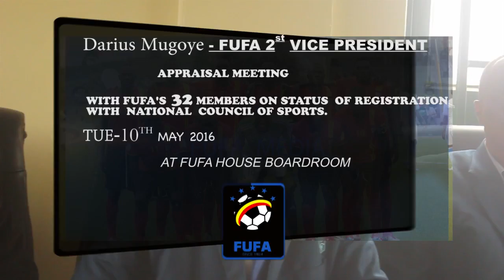DARIUS MUGOYE FUFA 2ND VP ON Reg. with NCS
APPRAISAL MEETING WITH FUFA 32 MEMBERS ON STATUS OF Registration with National Council of Sports( NCS)